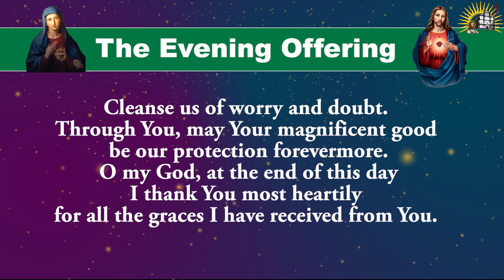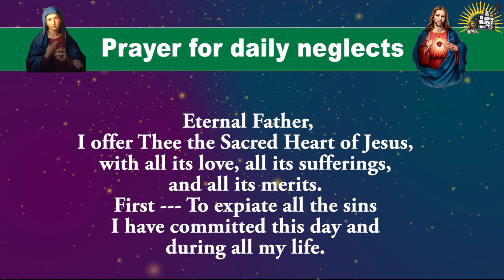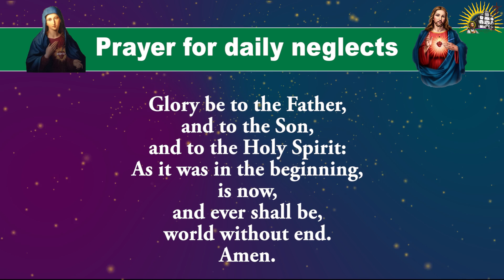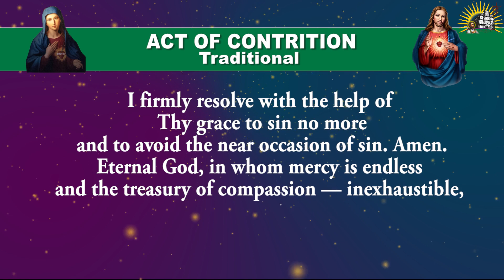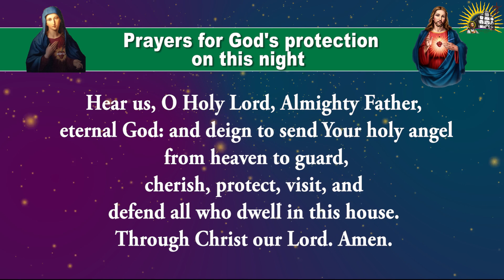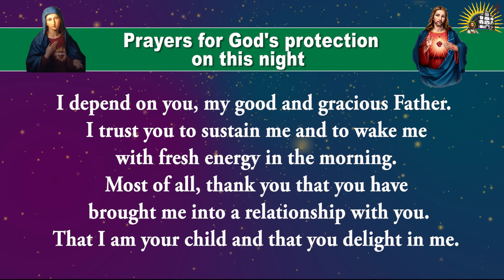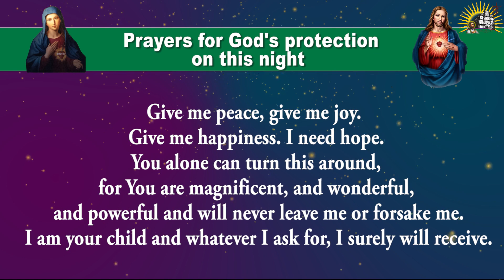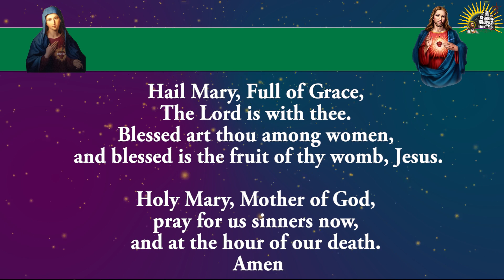Pray Along - Daily Evening Offering and Prayers - 13 Aug 2024